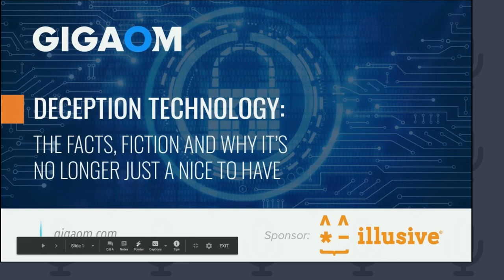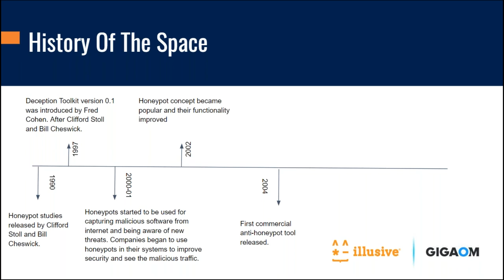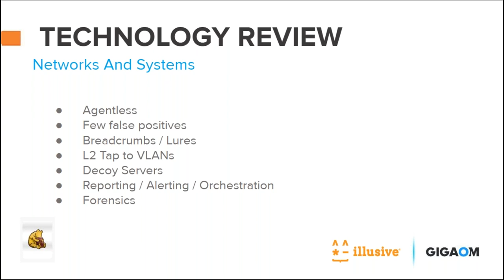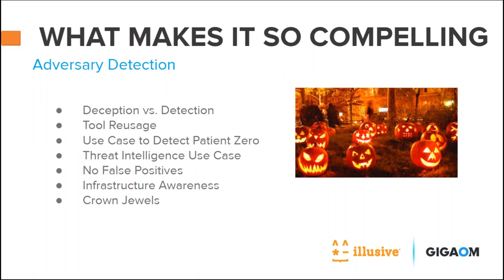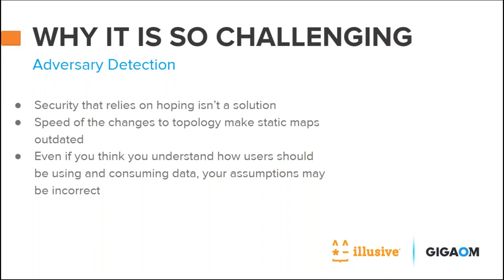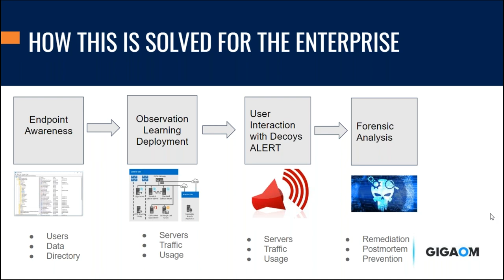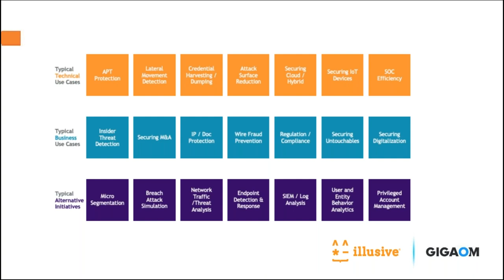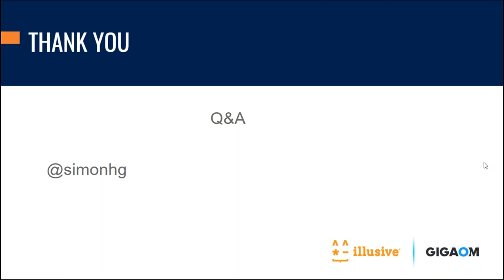Webcast: Deception Technology The Facts, Fiction and Why Its No Longer Just A Nice To Have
Deception technology is designed to detect the presence of adversaries on an enterprise network. Deception enables the detection of the first infected machine in an attack, enables forensic capabilities and creates awareness about where assets exist on the network.

In this webcast, you will discover how deception technology:

- Speeds up threat detection by correlating traffic with threat indicators
- Improves awareness by creating a real-time inventory of enterprise networks, systems, and software
- Includes a communication medium and orchestration that IT and security teams may otherwise lack
- Establishes detection that shortens an attacker’s dwell time

The webcast, presented along with GigaOm, also looks at how deception technology can be deployed, why it’s no longer focused only on a honeypot approach, and why it's become a must-have in your cybersecurity toolkit.